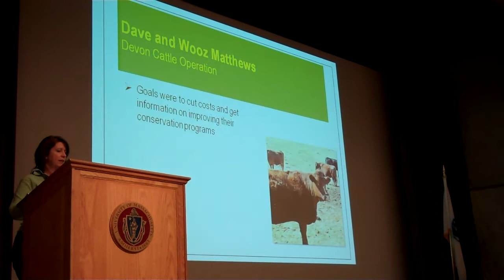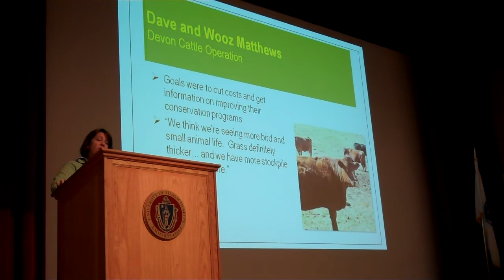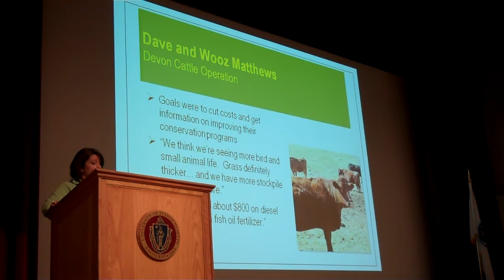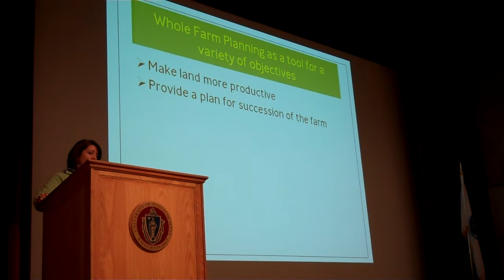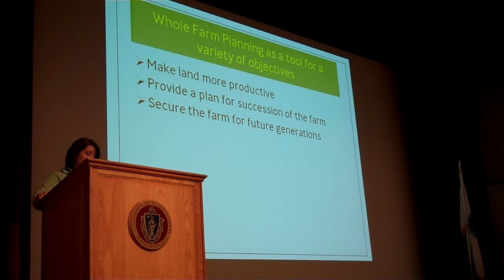Virginia Devon Cattle Farmer Learn About Whole Farm Planning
Dave and Wooz Matthews from Rappahannock County Virginia particpated in HMI's Future Farms Program. HMI's COO, Tracy Favre, presented Dave and Wooz' story as part of her keynote presentation of Whole Farm Planning Success Stories at HMI's Beginning Women Farmer Conference.